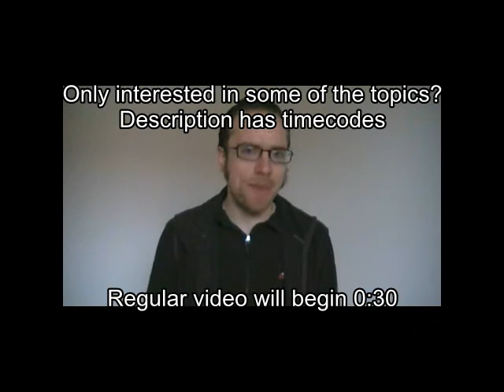Thor: The Dark World 3D movie thoughts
Timecodes for what I discuss:
1:20 Loki as king
6:30 Loki duplicitous
11:30 third act
15:40 humor, cameos
19:30 Loki and Thor - Frigga
23:45 Darcy and Erik comic relief
26:45 heist planning
28:20 amazing reception

Captain America: Civil War:

The spoiler-ridden(57 and a half min) video where I go over thoughts I had on the movie